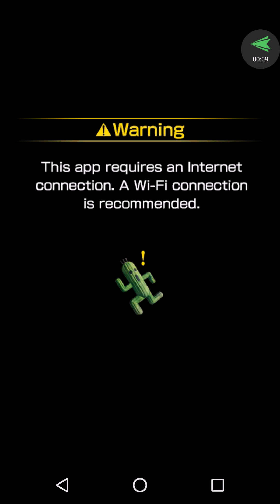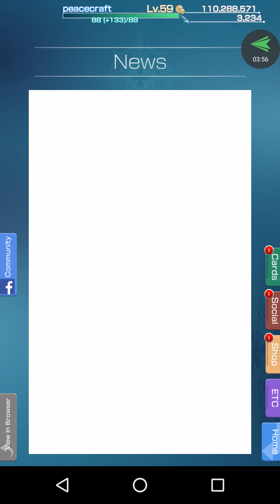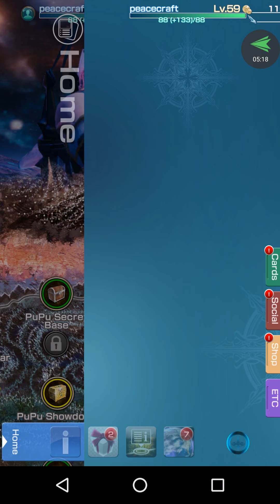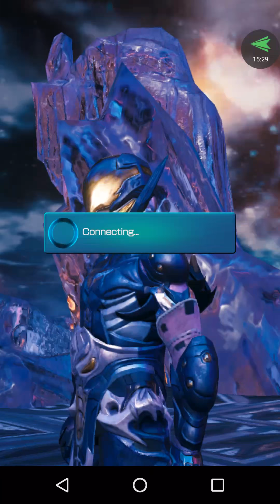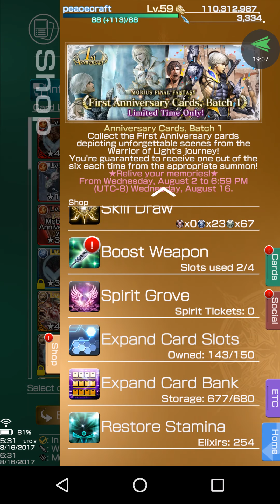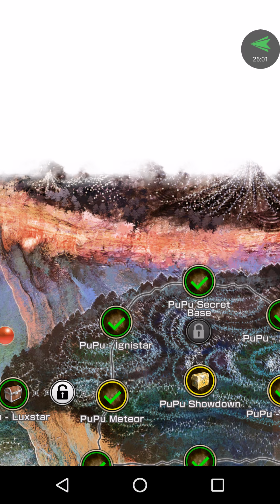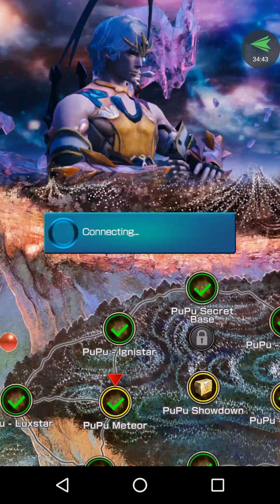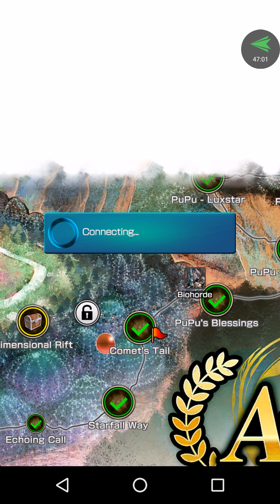Final Fantasy:Mobius Anaversery pt2